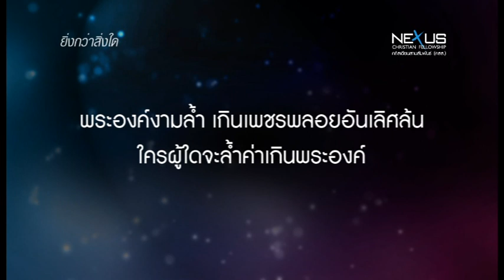เพลง ยิ่งกว่าสิ่งใด - Above All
Verse1
ทรงอยู่เหนือฤทธา และเหล่าราชา
ทรงอยู่เหนือบรรดา สิ่งของที่ทรงสร้างมา
ทรงอยู่เหนือปัญญา วิถีของปวงประชา
ทรงอยู่ก่อนโลกนี้ ได้สร้างขึ้นมา
Verse2
ทรงอยู่เหนือดินแดน และเหล่าบัลลังก์
ทรงอยู่เหนือโลกา ที่แสนจะอัศจรรย์
พระองค์งามล้ำ เกินเพชรพลอยอันเลิศล้น
ใครผู้ใดจะล้ำค่าเกินพระองค์
Chorus
ทรงถูกตรึง พระศพอยู่ในอุโมงค์
ทรงวายพระชนม์
ถูกปล่อยทอดทิ้งเดียวดาย
เหมือนกุหลาบ ช้ำเพราะโดนกระทำ
ทรงยอมต้อยต่ำ
เพราะคิดถึงฉัน กว่าสิ่งใด
Words & Music by Lenny LeBlanc/Paul Baloche
Translated into Thai by Prayuth Sariman (อ.ประยุทธ สาริมาน)